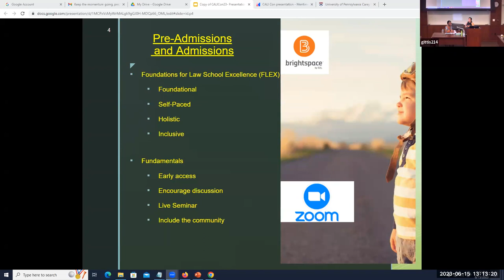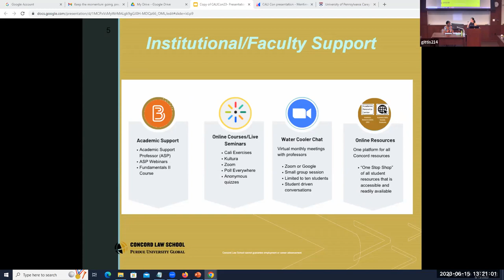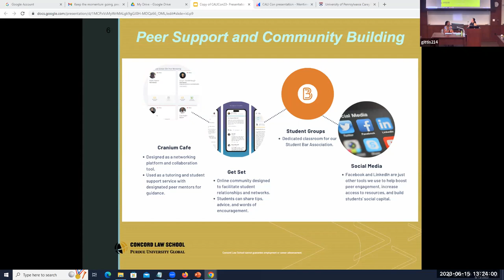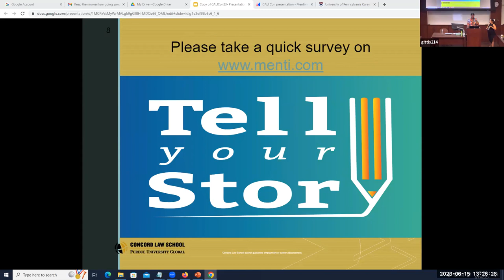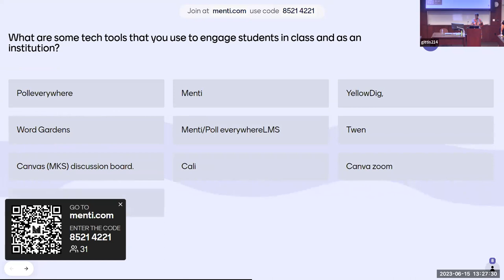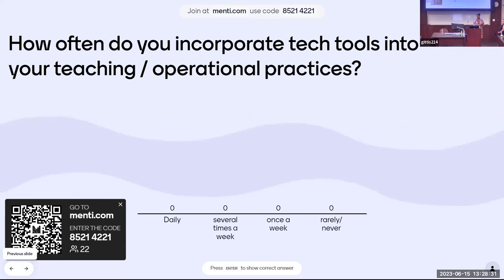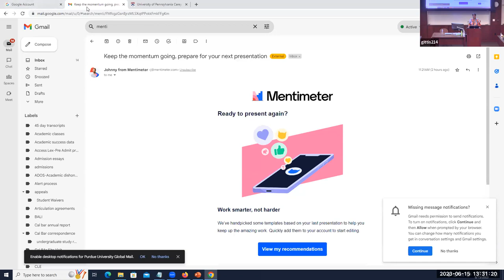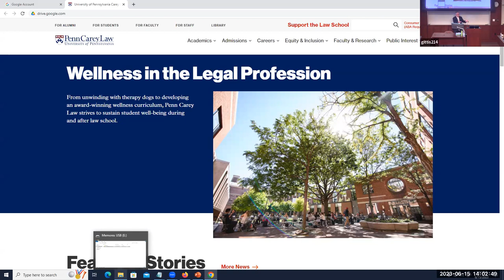Law School 3.0: Shifting the Paradigm... & What Keeps Presidents, Provosts, & Deans Awake at Night..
Law School 3.0: Shifting the Paradigm of Student Engagement
Larasz Moody - Concord Law School at Purdue University Global
Maria Sarmiento - Concord Law School at Purdue University Global

As administrators at an online law school, we work with a demographic that is different from many brick and mortar law schools.  Most of our students are over the age of 30 and almost all of our students are employed full time, which presents a challenge with retention.  Although retention is an issue in many online programs, it is of grave concern in graduate programs where adult students have various factors that compete for their time.  This is especially true for high pressured law programs, where even full time students have difficulty staying on track. Thus, online law schools, and schools with online programs, must be especially attuned to this issue and create opportunities to keep students engaged and motivated to succeed in virtual learning spaces.

 Our presentation will discuss how Concord Law School has leveraged technology to engage and motivate students to actively participate not only in their courses but also in the larger law school community.  During our presentation we will discuss our process of preparing at risk students for the rigor of law school through a virtual pre-admission program, strategies we have used for outreach and engagement of current students and discuss best practices for online student engagement.

What Keeps Presidents, Provosts, and Deans Awake at Night ... and Why You Should Care
Larry Cunningham - Charleston School of Law

Presidents, provosts, and law school deans often have sleepless nights where they lie awake thinking about a multitude of problems, issues, and opportunities ahead for their institutions. "Managing up" is an important aspect of leadership for any role, so understanding the institution's challenges from your boss' perspective is critical. Legal education remains in a state of turmoil and change. There are relentless pressures to deliver on outcomes (and sometimes rankings), inputs, finances, and reputation, all in the context of economic inflation, a looming enrollment decline, and political challenges to higher education. In this session, a current dean will talk about what keeps him awake at night with the goal that it will help attendees better understand the challenges of legal education and how technology fits into the big picture. The session will also explore how IT directors, law library directors, and faculty and staff can best interact with their deans, provosts, and presidents.